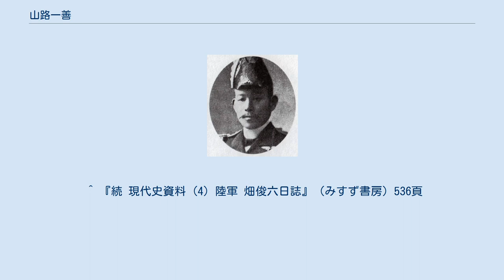山路一善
山路 一善（やまじ かずよし、明治2年3月13日（1869年4月24日）- 1963年（昭和38年）3月13日）は、明治から大正の大日本帝国海軍の海軍中将。
兄に愛媛県師範学校長の山路一遊と、日本興業銀行副総裁の佃一予。
夫人「すえ」は山本権兵衛の次女（財部彪夫人の実妹）。
日本海軍での航空兵力の導入、整備に尽力し、「海軍航空の生みの親」と呼ばれる。
 現在の愛媛県松山市に松山藩士・山路一審の三男として生まれる。
 1886年（明治19年）海軍兵学校に入校。
 1890年（明治23年）7月17日、海兵17期卒業。
海軍少尉候補生として「比叡」乗組。
 少尉任官後、日清戦争には「千代田」航海士として参加。
黄海海戦などを戦う。
 日露戦争開戦時は連合艦隊第一艦隊第二戦隊参謀（少佐）。
日本海海戦には第一艦隊第三戦隊参謀として参加（中佐）。
 第一次世界大戦は第三特務艦隊司令官（少将）。
イギリス政府の要請により、ドイツの通商破壊活動への海上護衛任務のために軽巡洋艦「筑摩」「平戸」を率いてオーストラリア・ニュージーランド方面に出撃。
シドニーを拠点に海上護衛任務を行う。
 1923年（大正12年）3月31日、予備役。
 1929年（昭和4年）3月13日、後備役。
 1934年（昭和9年）3月13日、退役。
 海兵17期の卒業席次は88人中3位。
同期首席卒業は同郷の秋山真之であった。
 第三特務艦隊司令官のとき、ドイツ仮装巡洋艦ゼーアドラー号の艦長フェリクス・フォン・ルックナーと面会している。
 長男は、太平洋戦争終戦時の築城海軍航空隊司令・山路一行大佐（海兵49期・東京出身）。
妹のヨシは横山新治陸軍大佐に嫁ぎ、その長男が横山勇である。
 ^ 『官報』第6426号「敍任及辞令」1904年11月30日。
 ^ 『官報』7005号・付録「叙任及辞令」1906年11月2日。
 ^ 『官報』第1499号・付録「辞令二」1931年12月28日。
 ^ 『続 現代史資料 (4) 陸軍 畑俊六日誌』（みすず書房）536頁